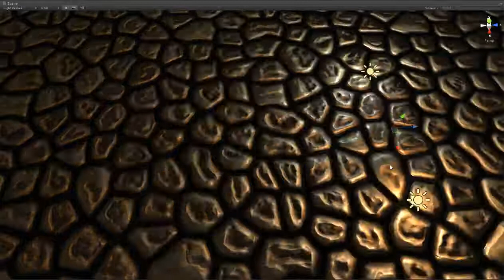Cobblestone Texture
Tools: Photoshop + nDo2
Demonstration: Unity